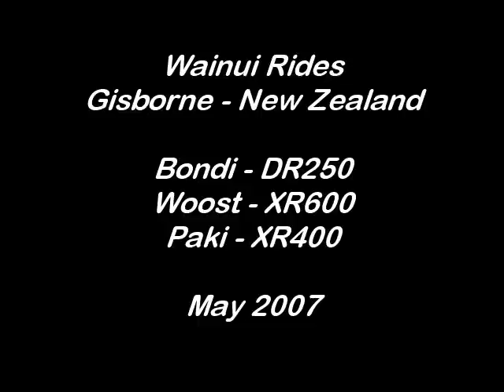Beach Trail Riding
beach trail bike riding, gisborne, new zealand